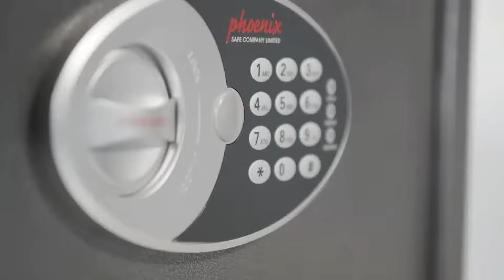Phoenix Vela Series Safes - HuntOffice.ie